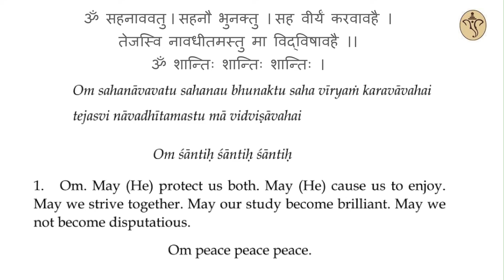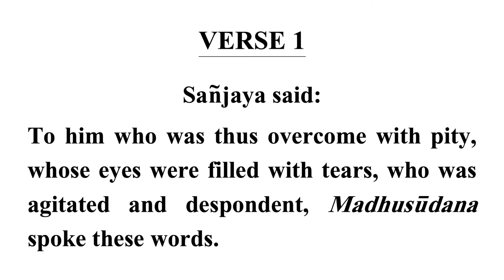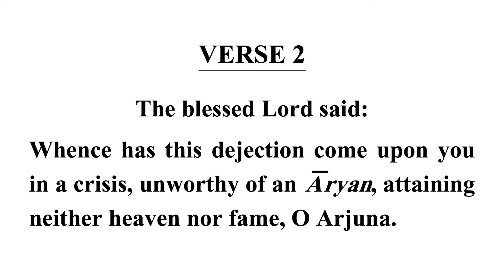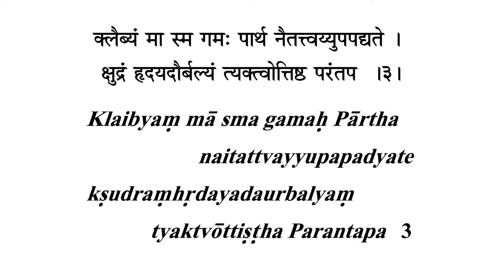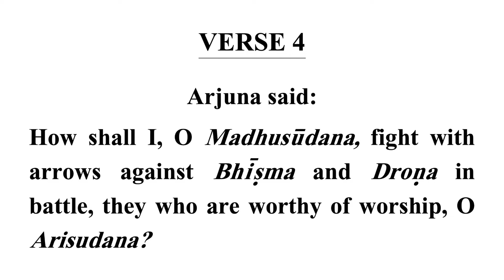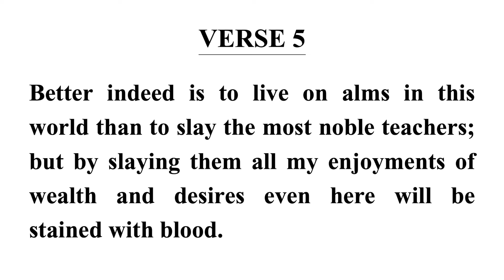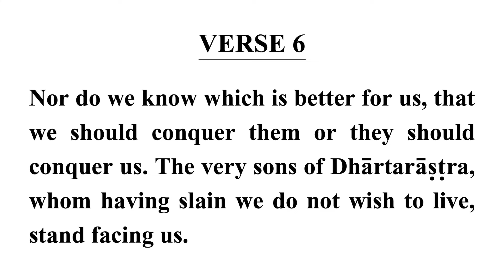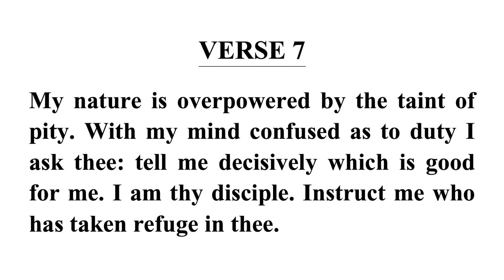Bhagavad Gita Verse by Verse | Chapter 2 : Lecture 1 | Verse 1 - 7 | Jul 29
This lecture contains the verse by verse explanation of the Bhagavad Gita Chapter 2 Verses 1, 2, 3, 4, 5, 6 and 7

Attend our weekly lecture series on the Bhagavad Gita live online on Sundays at 10 am US ET

These sessions are conducted by Gautamji, senior disciple of Swami A. Parthasarathy. Get a copy of the Bhagavad Gita by Swamiji

00:00:00 Title
00:00:05 Invocation
00:01:14 Chapter 2 : Introduction
00:05:24 Chapter 2 : Topics
00:11:21 Chapter 2 : Verse 1
00:15:25 Chapter 2 : Verse 2
00:25:12 Chapter 2 : Verse 3
00:29:18 Chapter 2 : Verse 4
00:37:27 Chapter 2 : Verse 5
00:42:33 Question
00:44:24 Chapter 2 : Verse 6
00:48:58 Chapter 2 : Verse 7